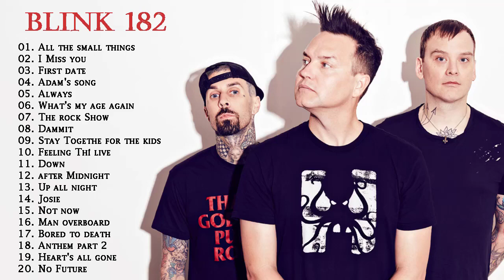The Best Of Blink 182 Greatest Hits - Blink 182 Playlist Full Album 1